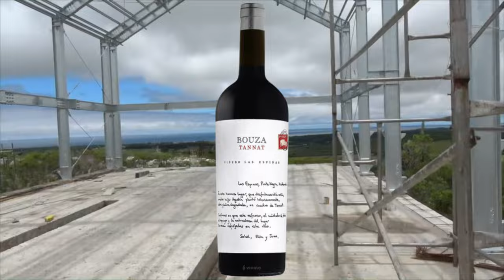A diversidade do Uruguai Press Trip - Parte 6 - Alto de la Ballena/Cerro del Toro/Bouza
Press Trip redescobrindo os vinhos do Uruguai. Foram 226 vinhos provados e 21 vinícolas visitadas. A diversidade do Uruguai, está na iniciativa e criatividade dos produtores, que fazem parte desse terroir com influência do Atlântico. Os vinhos oferecem características únicas na América do Sul, mostrando uma característica que lembra mais os vinhos da Europa. Os produtores, na grande maioria, são descendentes de italianos, que chegaram no Uruguai há 3 ou 4 gerações. O Uruguai continua sendo o país onde se produz os melhores vinhos com a variedade Tannat, mas hoje oferece opções de alta qualidade de vinhos brancos com a Albariño e outras brancas, vinhos rosés, espumantes e fortificados. É um país surpreendente, que requalificou os vinhedos, retirando uvas americanas e qualificou variedades viníferas. Um país que busca cada vez mais produzir vinhos sustentáveis, com respeito à natureza e as pessoas que trabalham no campo. Um país preparado para receber turistas com estrutura de hospedagem e gastronomia de nível mundial.